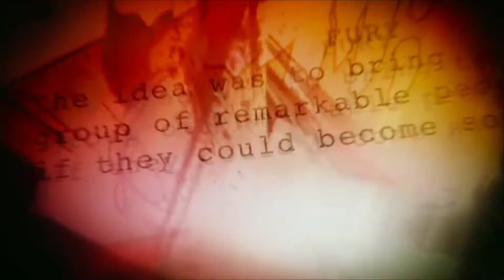My first Lego Stop Motion | Iron Man test #1